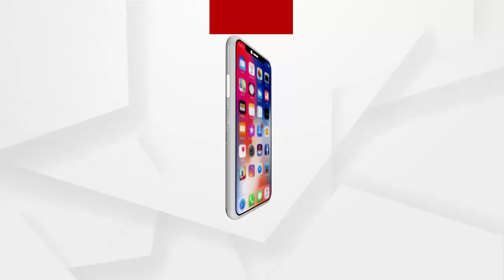ବିଜେପି ନେତାଙ୍କ ସହିତ ପ୍ରତିନିଧି ଦଳ ପରିବାରକୁ ସାକ୍ଷାତ କରି ଭୋଟ ଅଧିକାର ସାବ୍ୟସ୍ତ କରିବାପାଇଁ ଅନୁରୋଧ କରିଥିଲେ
ବିଭିନ୍ନ ସରକାରୀ ଯୋଜନାରୁ ବଞ୍ଚିତ ବ୍ରାହ୍ମଣ ସାହିର ଏକ ପରିବାରକୁ ରାଜନୈତିକ ଆକ୍ରୋଶ ରଖି ବିଭିନ୍ନ ସରକାରୀ ଯୋଜନାରୁ ବଞ୍ଚିତ କରାଯାଉଛି, ଯେଉଁଥିପାଇଁ ଅତିଷ୍ଟ ହୋଇ ପୁରା ପରିବାର ଭୋଟ ବର୍ଜନ ପାଇଁ ନିଷ୍ପତ୍ତି ନେଇଛନ୍ତି l ଆଜି ବିଜେପି ନେତାଙ୍କ ସହିତ ପ୍ରତିନିଧି ଦଳ ପରିବାରକୁ ସାକ୍ଷାତ କରି ଭୋଟ ଅଧିକାର ସାବ୍ୟସ୍ତ କରିବାପାଇଁ ଅନୁରୋଧ କରିଥିଲେ l